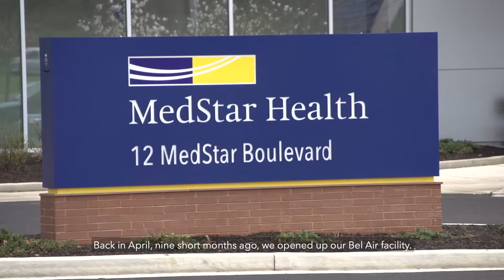2017 State of the County Luncheon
Thank you to the residents of Harford County who have supported the growth of MedStar Health in your community. Last week, we joined community leaders and the Harford County Chamber of Commerce for the State of Harford County Address at Water's Edge Events Center in Belcamp. Bob Gilbert, president of MedStar Ambulatory Services, shared how far we've come and announced some additional services opening soon in Bel Air. Watch this video to find out more.